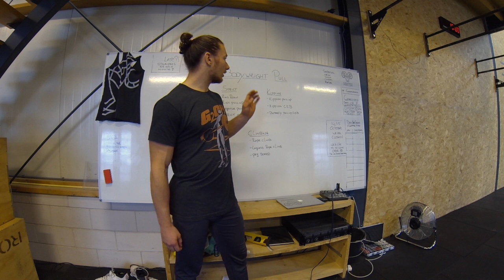Bodyweight Pull Series Part 3: Kipping Pull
Tot snel op Sikkelstraat 34 in Dordrecht!